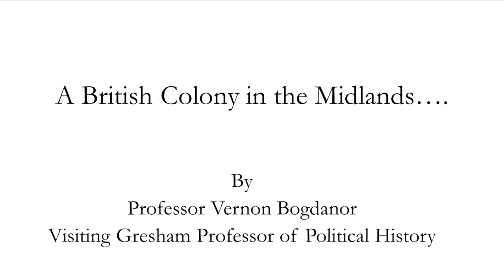A British Colony in the Midlands... - Professor Vernon Bogdanor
In 1950 a survey asked the UK “Can you name a single British Colony?” to which 50%  of people responded negatively. One person, however, was a little confused as to what a colony was…

This is an extract from ‘The Falklands War, 1982’ by Professor Vernon Bogdanor, Visiting Gresham Professor of Political History. The transcript and downloadable versions of the full lecture are available from the Gresham College